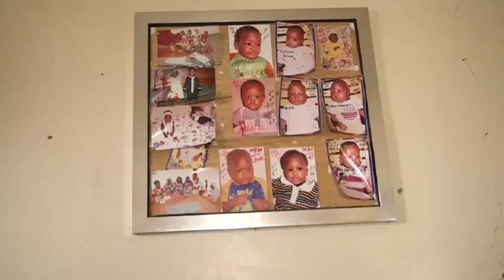VIDEO: Découvrez l'orphalinat Keur Mame Diarra de Touba.